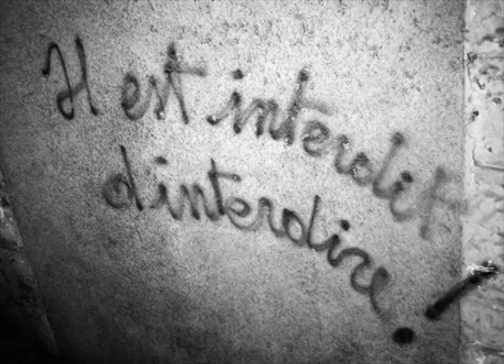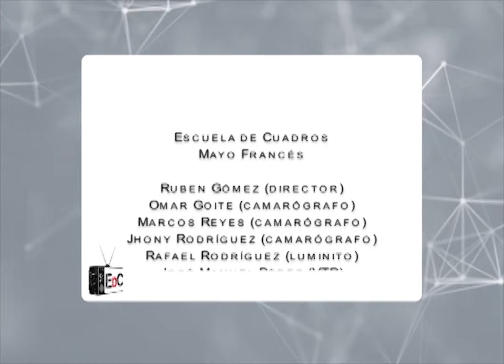Programa 227 – Mayo Francés (con Eduardo Rothe)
Eduardo Rothe, quien participó en el Mayo Francés, narra la historia de esta insurrección estudiantil y obrera, resaltando el carácter radical y popular de un aconticimiento que llevó a la huelga general a unos nueve millones de trabajadores.